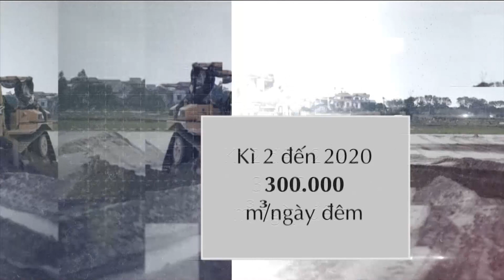(VTC14)_3 triệu dân Hà Nội sắp có nước sạch tiêu chuẩn châu Âu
(VTC14) - Khoảng 3 triệu hộ dân tại 8 quận/huyện của thủ đô Hà Nội và 2 tỉnh Bắc Ninh, Hưng Yên sẽ được sử dụng nguồn nước sạch theo tiêu chuẩn châu Âu và có thể uống ngay tại vòi từ cuối năm 2018.